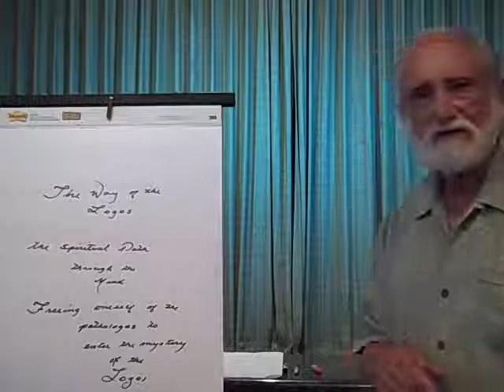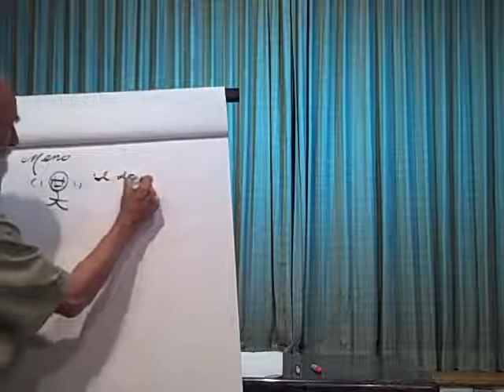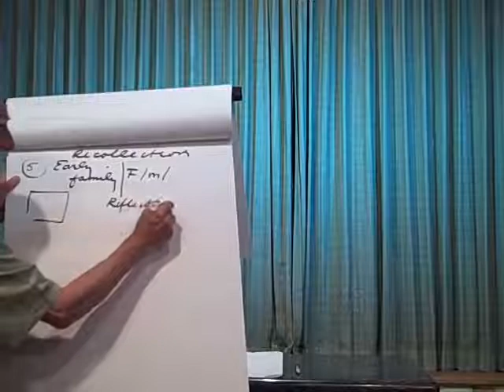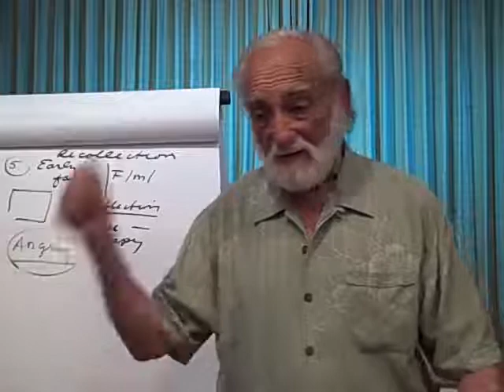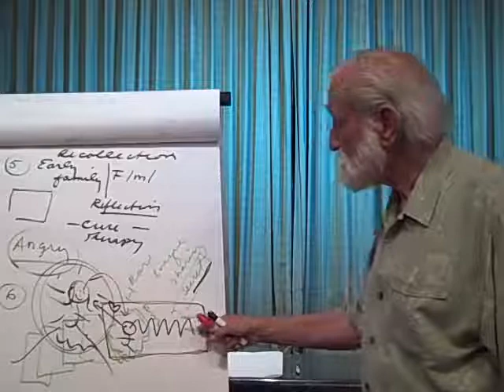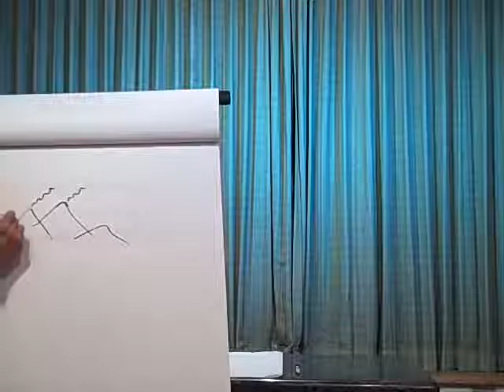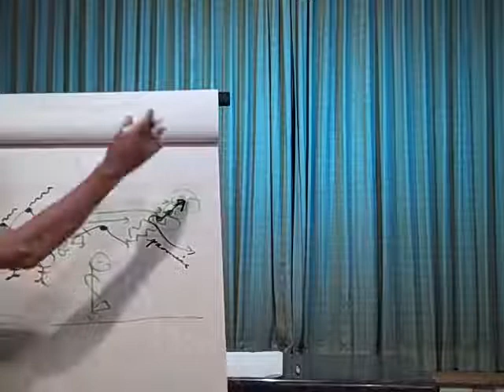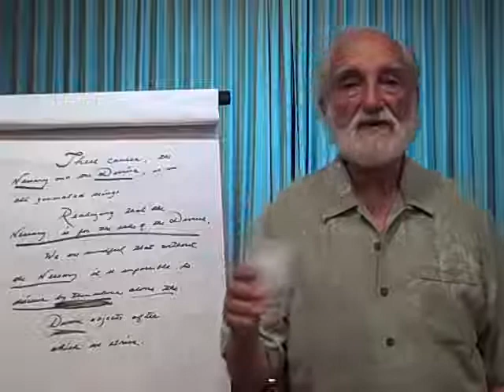2010-06-05 NSBSNT - The Way of the Logos 1: - Introduction to the Way of the Logos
Pierre Grimes and the Noetic Society -- 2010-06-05 NSBSNT - The Way of the Logos 1: - Introduction to the Way of the Logos
The first of five monthly talks Pierre gave in 2010 at the Theosophical Society's Besant Lodge , in Hollywood (i.e., Los Angeles) California, regarding the Platonic mystical/spiritual path of self-inquiry via dreamwork and midwifery called, "The Way of the Logos".  (Next talk here .) [Thanks to Winter for rescuing us (we did not bring our normal camera) with his Flip Video Recorder. Thanks also to Marty for videotaping and editing/production, and to StefanR for title and cataloguing info.]